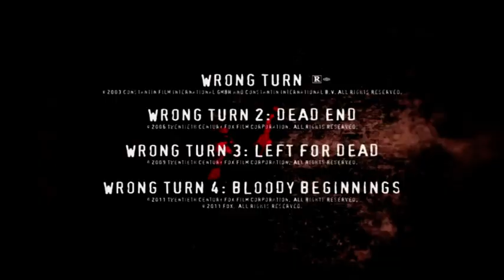Поворот не туда 4: Кровавое начало — Оригинальный тизер-трейлер [RUSSAB]